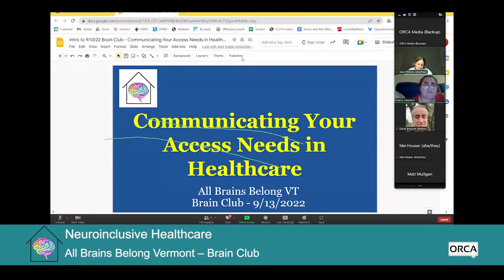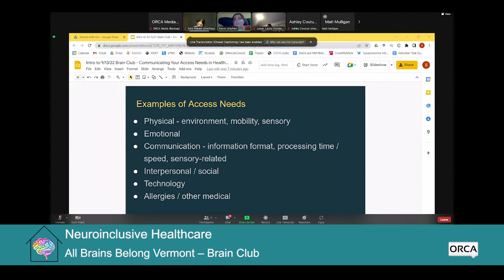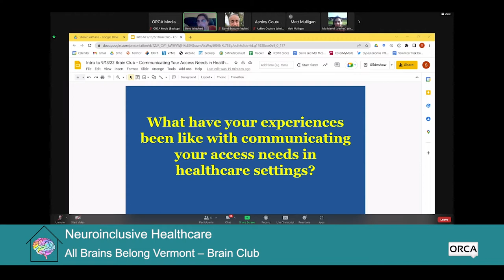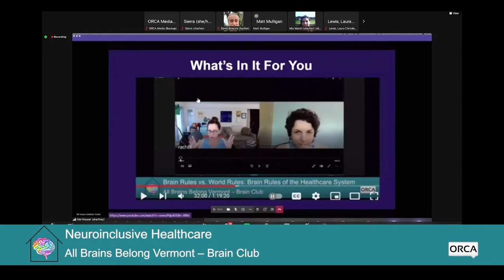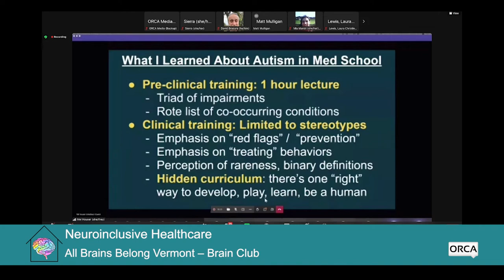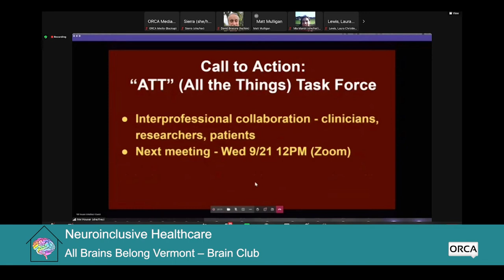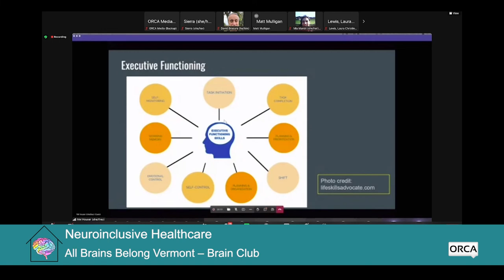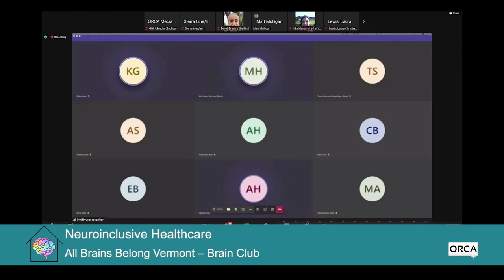All Brains Belong VT - Brain Club: Neuroinclusive Healthcare